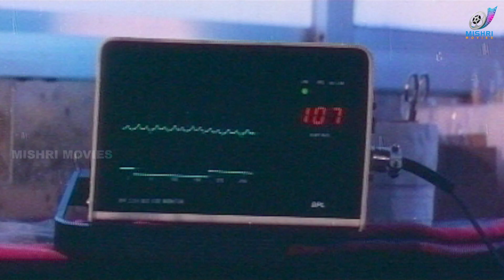VEERAM ah..? VIVEGAM ah..? | Anbu Magan | Sanghavi | Radha ravi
The Anbu Nagar community faces threat from a local gangster as he tries to grab their land illegally. Muthuraj, a daring youth, sets out to stop his atrocities with the help the police inspector.